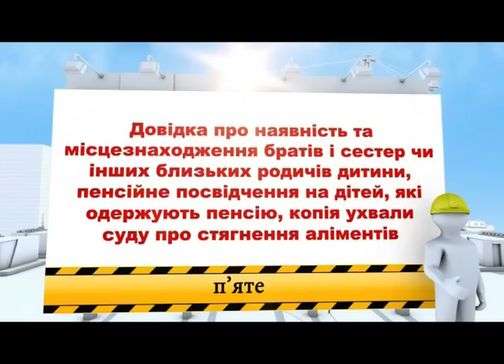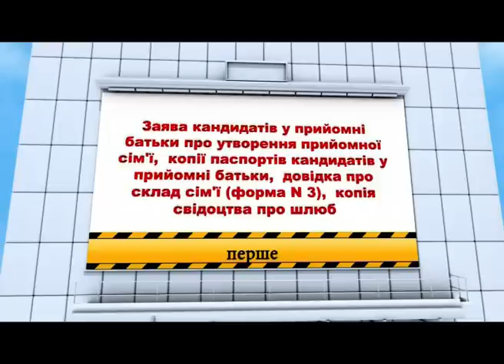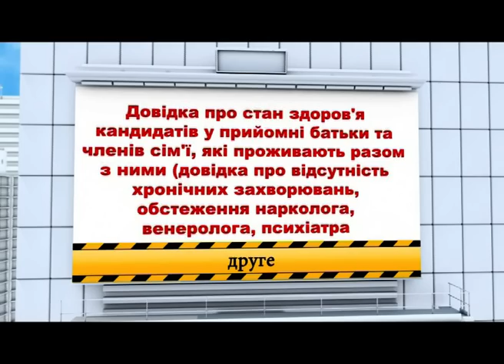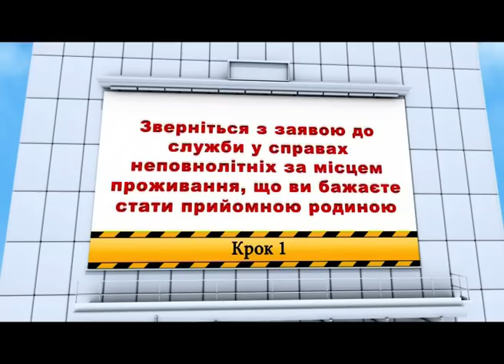Телеканал ВІТА -Городничий- 2014-06-07 Прийомна родина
Телеканал ВІТА городничий прийомна родина